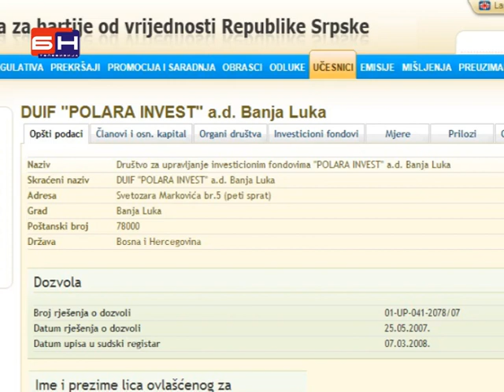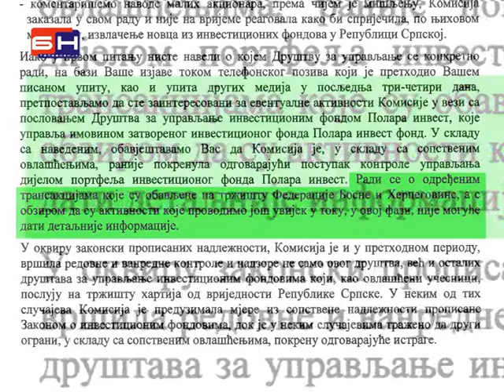Investicioni fondovi pod istragom